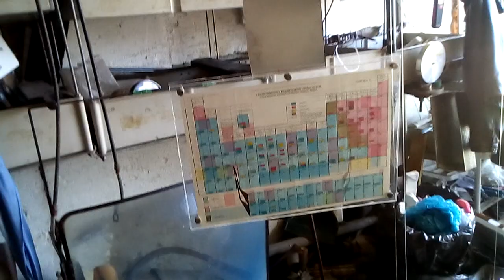Energia i praca na kulce stalowej w polu grawitacyjnym i kąt doliny między górkami - pierwsza próba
Początkowe próby testowe ze staczaniem się kulki stalowej w korytku i ponownym jej wtaczaniem się dla porównania  prawem wykonywania pracy w polu grawitacyjnym.
Dla analizy widać ciekawe efekty na początku filmu:
Widać, że nie ma równości między trzema kulkami..
Ciekawa ta nowoczesna fizyka prawdziwa i żywa..